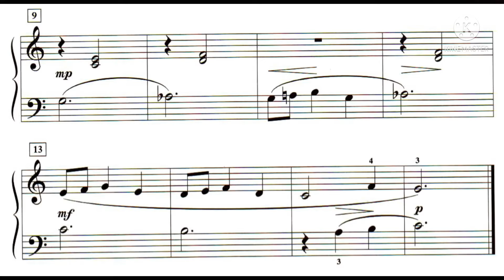Moonlight Melody - 12 - Piano Adventures, Book 2A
🎶 🎧 Quer aprender a tocar piano do zero? Aprenda a desenvolver a sua técnica pianística e sua leitura de piano. Clique agora no link pra saber mais

Instagram ➖ @pianistasvirtuosos
Facebook ➖  @pianistasvirtuosos
YouTube ➖ @pianistasvirtuosos